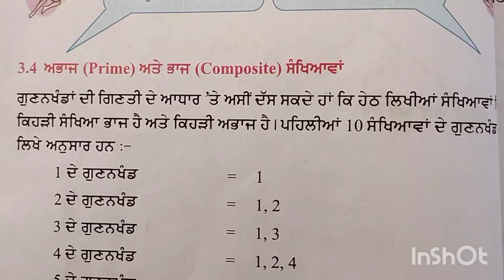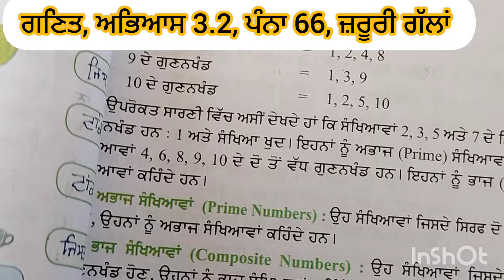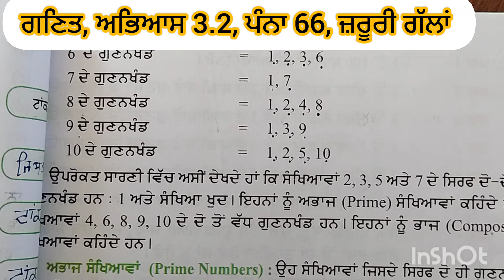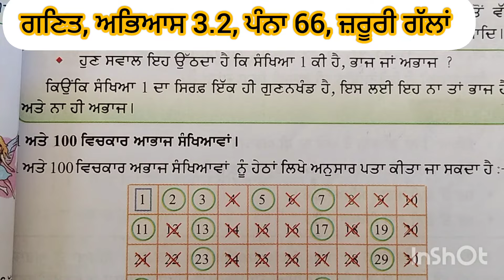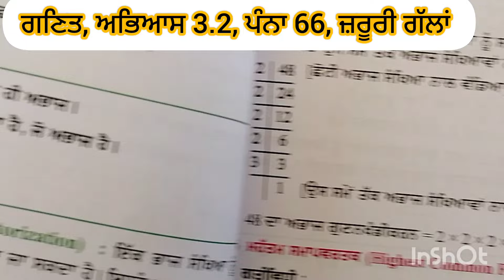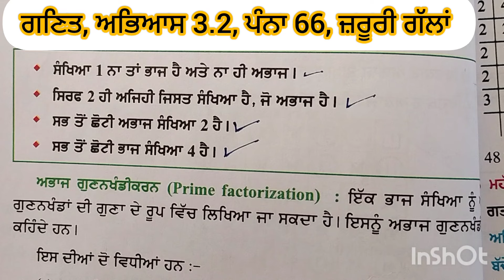ਗਣਿਤ 5, ਅਭਿਆਸ 3.2, ਪੰਨਾ 66, ਜ਼ਰੂਰੀ ਗੱਲਾਂ